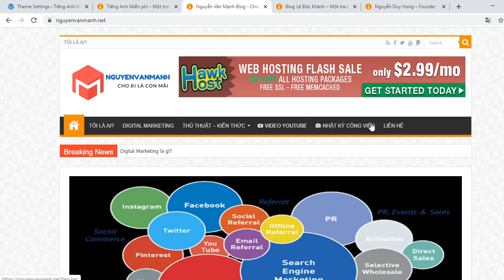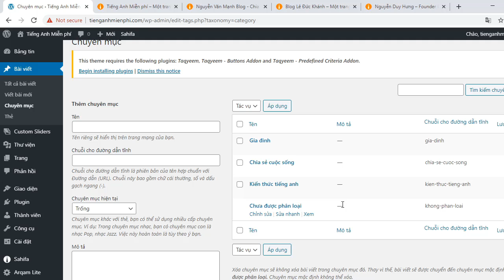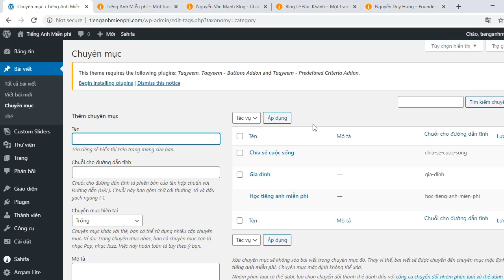Thiết kế website cơ bản bằng Wordpress #4: Hướng dẫn tạo chuyên mục cho Website Wordpress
Thiết kế website cơ bản bằng Wordpress #5: Hướng dẫn tạo chuyên mục cho Website Wordpress
► Nếu thấy hay bạn có thể  ủng hộ 1 ly coffee cho kênh Nguyễn Văn Mạnh .Để Mình Có Động Lực Làm Video Tiếp Nhé.
Kệnh Nguyễn Văn Mạnh là kênh chính chủ của mình  với mong muốn chia sẻ về cuộc sống, vlog, lễ hội, du lịch, ẩm thực những hành trình, quảng đường mình đã đi qua.
Rất mong nhận được sự ủng hộ và đóng góp ý kiến của quý vị và các bạn để kênh Nguyễn Văn Mạnh mỗi ngày hoàn thiện hơn, chỉnh chu và có những video chất lượng hơn phục vụ Quý vị và các bạn.
© Bản quyền thuộc về Nguyễn Văn Mạnh